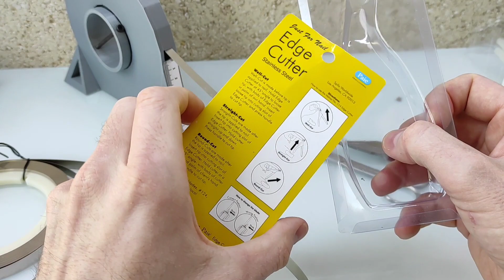CORTA NÍQUEL PARA BATERÍAS. VAYA CORTÉS AL NÍQUEL DE 0.20 x 10mm.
Arto de los cortés con rebarbas en las tiras de níquel? menuda herramienta!

Enlace de compra: súper barata.

✅JK BMS

*ATORCH DL24

✅ EQUILIBRADOR ACTIVO.

✅MAGNETOTERMICOS C.C.

✅HOLDERS 18650.

➡️18650
➡️21700
-DOBLE-DIAGONAL/0.20mm S.H.

-3s - 4s - 5s - 6s

✅CONECTORES
- hembra de 5,5mm x 2,1mm

✅MARCOS AJUSTABLE A BATERÍAS: